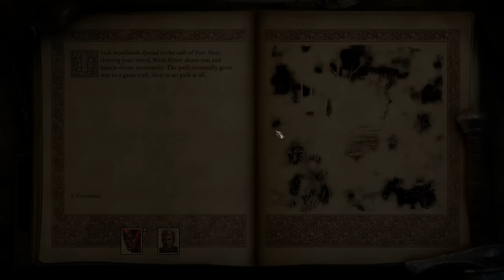Let's Play Pillars of Eternity 2: Deadfire - PC Gameplay Part 2 - Use Your Words...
• Immerse yourself in a deeper single player RPG game experience - enriched with cutting edge technology and features, Deadfire builds on the foundation of classic D&D gameplay with vastly improved graphics, deeper game mechanics and a whole new hand-crafted adventure where choices truly matter.

• Discover the new region of the Deadfire – plot your own course by ship and explore the rich and exotic islands of the archipelago region, discovering new places interacting with their inhabitants and engaging in a variety of quests at every port.

• Build your party and customize your companions – choose from 7 different companions to join you on your quest and assign multiple classes and deeper abilities for each. Witness their personal relationships and interactions unfold with the addition of the new companion system.

• Captain your ship across the seas – as your stronghold on the seas, your ship is much more than simply a vessel for exploring. Upgrade your ship and crew and choose what skills you improve in order to survive dangerous encounters along the way.